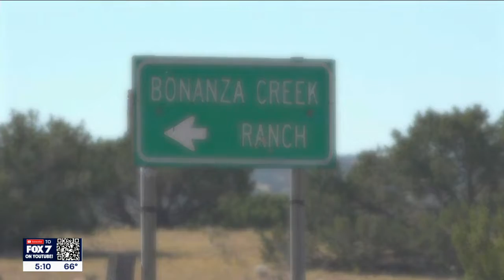'Rust' shooting: Alec Baldwin charged with involuntary manslaughter | FOX 7 Austin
Actor Alec Baldwin and a weapons specialist will be charged with involuntary manslaughter in the fatal shooting of a cinematographer who was killed on a New Mexico movie set, prosecutors announced Thursday, citing a "criminal disregard for safety."